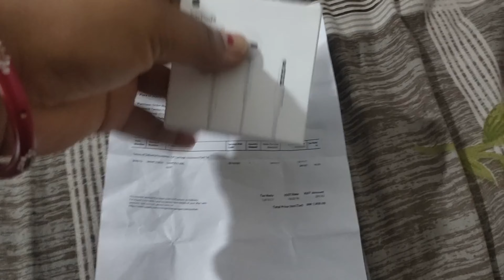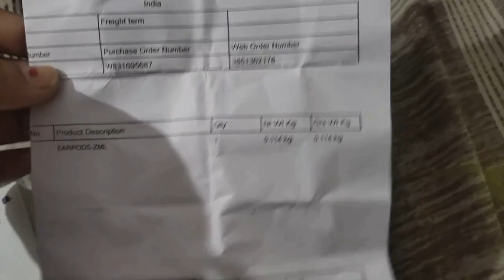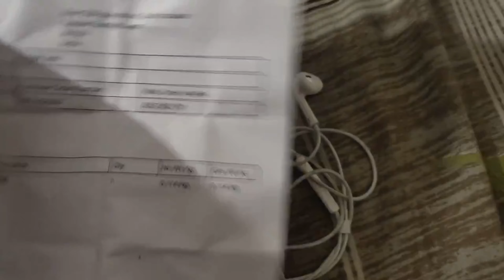Apple Ear Pod Review (Full Detailed Review After One Month Uses)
Apple Ear Pod with 3.5mm Headphone Plug - White
Review (Full Detailed Review After One Month Uses)

Brand: Apple, Color; White , Connectivity Technology :Wired ,Model Name EarPods.

The design of the EarPods is defined by the geometry of the ear which makes them more comfortable for more people than any other earbud-style headphones.